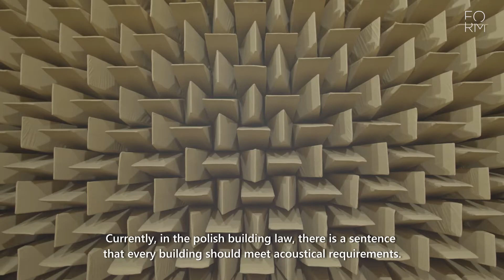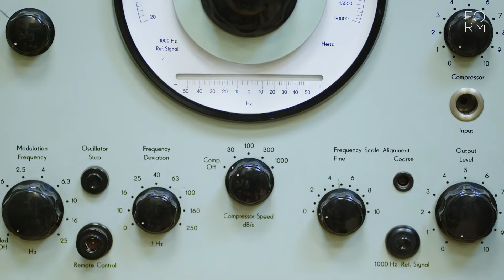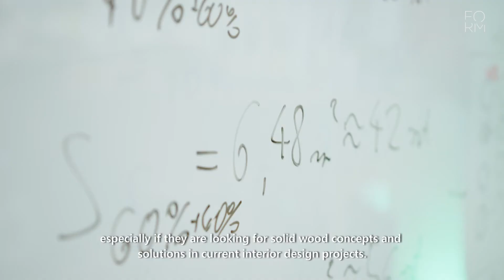Research and development - study of the sound absorption of new Form At Wood acoustic products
Documentary film presenting research on the sound absorption coefficient of the new Acoustic Series at the leading research unit of AGH Kraków. Form At Wood bases its activity on cooperation with universities, which allows us to create unusual, innovative and best quality products.

Form At Wood Acoustic Series - Wooden 3D wall panels
research activities

Video: SCH MEDIA Michał Schwierc

Starring:
mgr Bartłomiej Chojnacki
inż. arch. Kamil Schynol